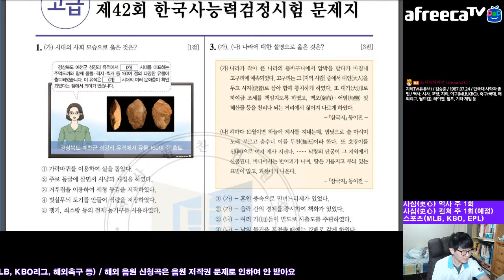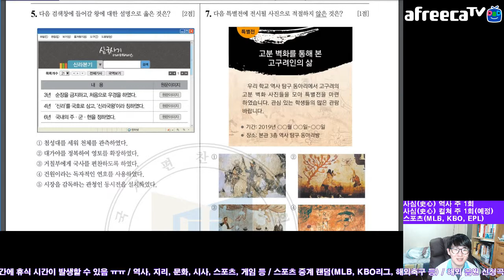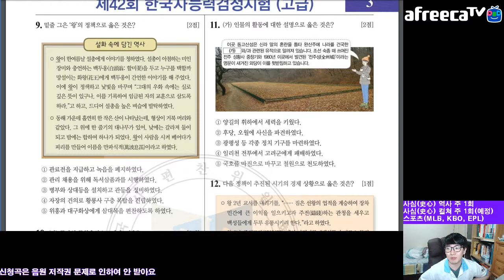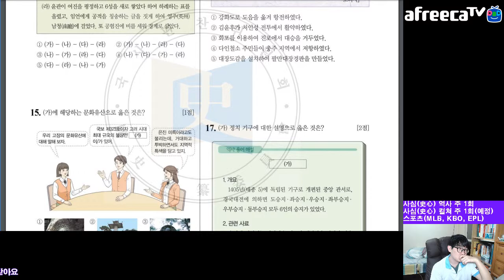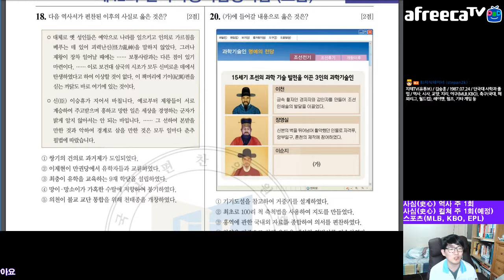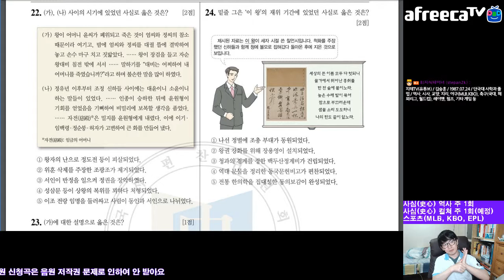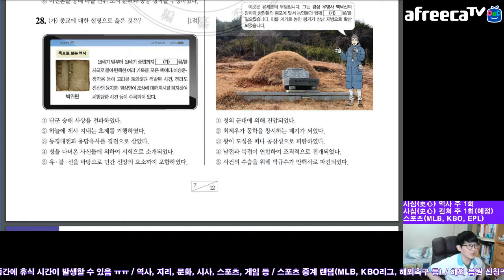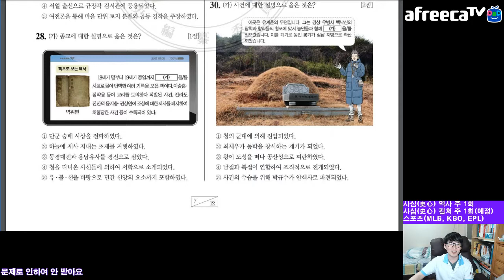한국사 능력검정시험 📚 제 42회 고급 기출문제 뜯어보기 1부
조금 지난 한국사 능력시험 기출문제들을 뜯어봤어요. 제한시간 안에 푸는 것이 목적이 아니라서 부연적인 이야기도 있고 다소 분량이 많아요.

※ 컨디션이 썩 좋은 편이 아닌 상황에서 진행해서 댓글은 닫았어요.